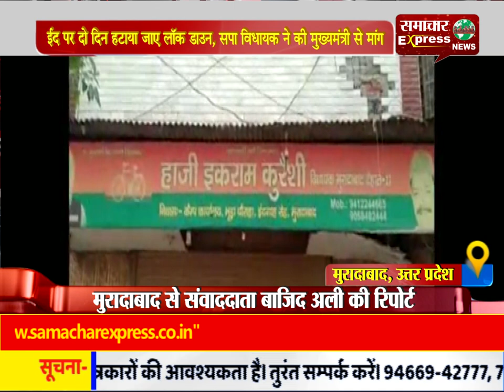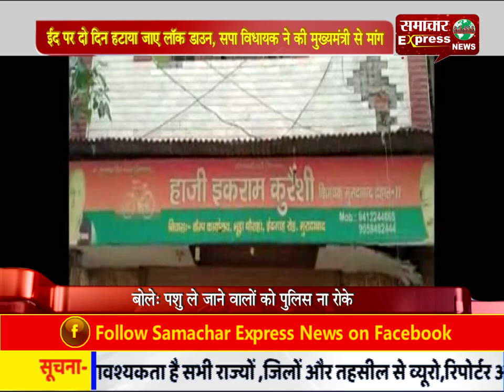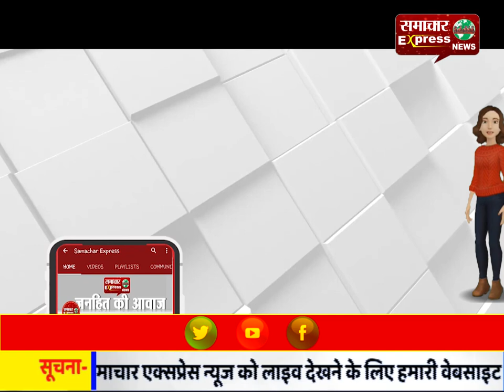ईद पर दो दिन हटाया जाए लॉक डाउन, सपा विधायक ने की मुख्यमंत्री से मांग